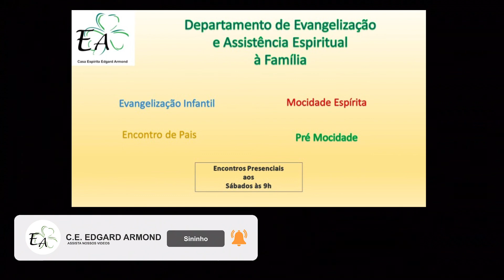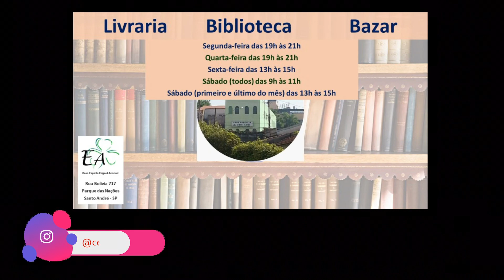Máxima 9 do Livro Máximas de André Luiz de Wagner Freitas Correia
Leitura da “Máxima 9 (Capítulo 5 - Recebendo Assistência)” do Livro “Máximas de André Luiz”, de “Wagner Freitas Correia”, narrado pela Giorgia, Voluntária da Casa Espírita Edgard Armond - CEEA, situada na Rua Bolívia, 717 - Parque das Nações - Santo André - SP.

Música: Piano Studio Ghibli Collection 1 - From Up on Poppy Hill - Sayonara no Natsu - Kokuriko-zaka kara